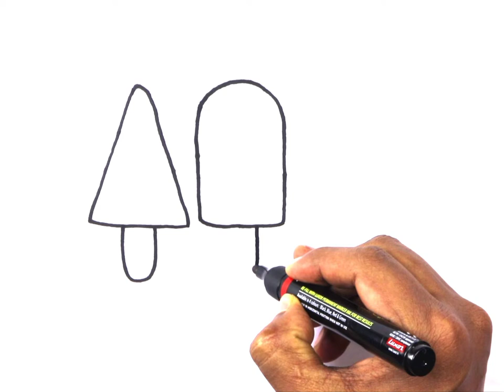ice cream drawing easy coloring painting || bolalar uchun rasm chizish ice cream cara menggambar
in this video I uploaded, how to draw ice cream drawing easy coloring painting. bolalar uchun rasm chizish | cara menggambar Dan mewarnai | comodibujar.